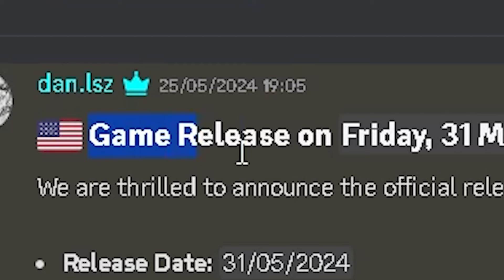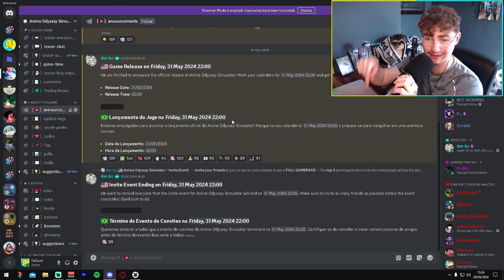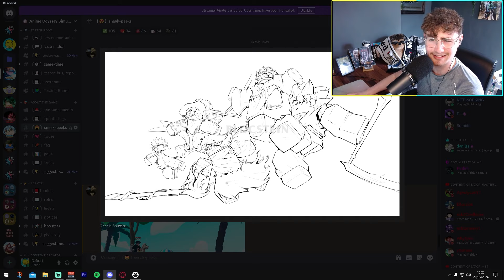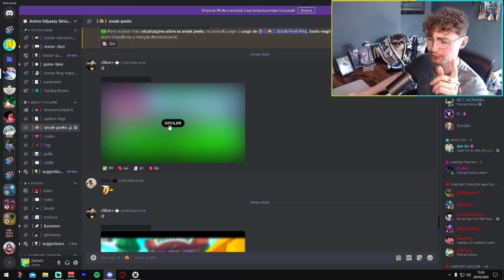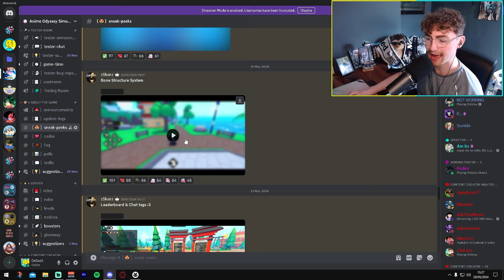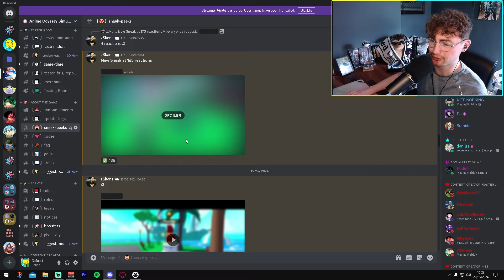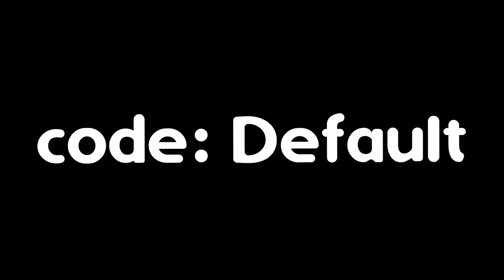ANIME ODYSSEY RELEASES TOMORROW!!!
Code : Default